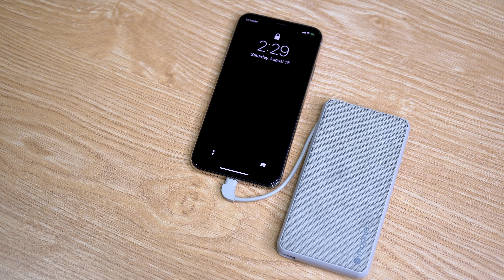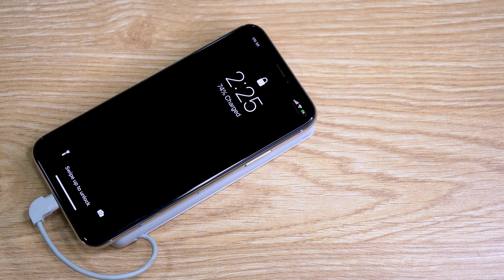Mophie Powerstation Plus - Pin di động có cổng ra lightning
Mophie Powerstation Plus - Pin di động sạc được bằng cáp lightning

- Chi tiết về video trong bài viết:
- Trong khu vực: